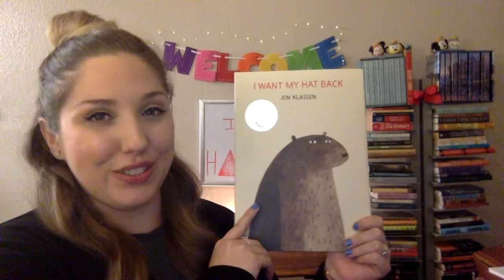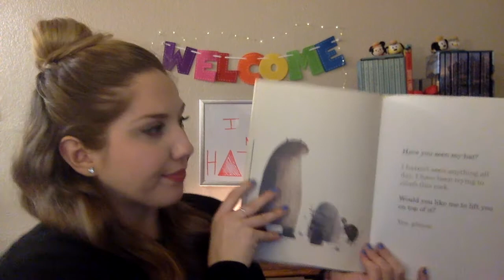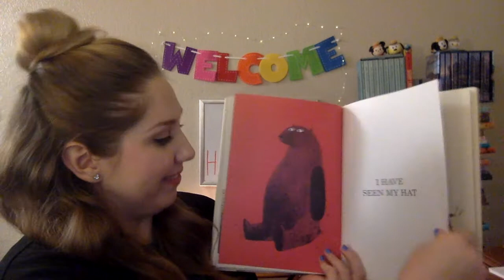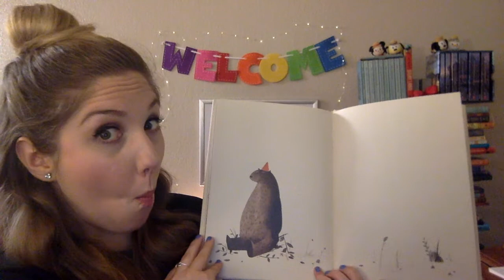I Want My Hat Back by Jon Klassen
Join me in reading this silly book with a surprise ending! :)